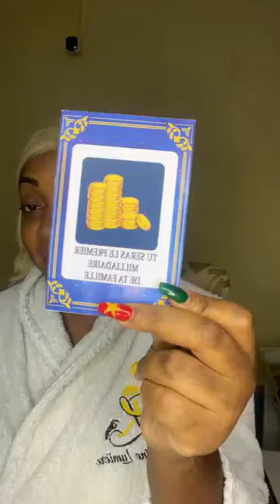Lecture d'énergie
Voici comment nous contacter :👇👇👇
Numéros clés
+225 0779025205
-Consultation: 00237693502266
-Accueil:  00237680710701